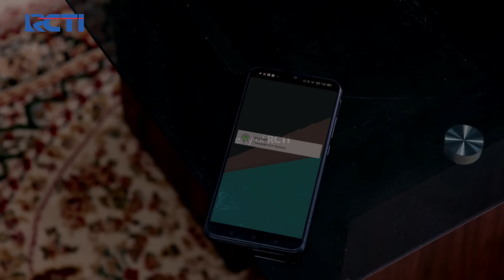GHANI JADI CURIGA! Penculik Nuna Bukan Anak Buah Hantu | CINTA TANPA KARENA | EPS 189-190 (3/4)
Ghani ingin mengungkap siapa anak buah Hantu yang menculik Nuna, namun Romi bersumpah kalau penculikan Nuna bukan ulah komplotan Hantu...